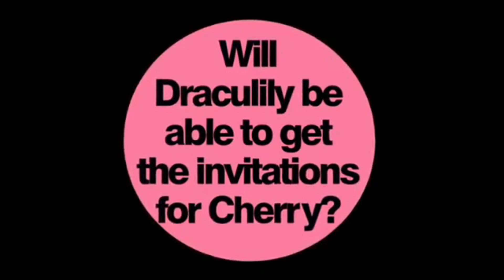Monster High Doll Series Original Skull Academy Episode 101